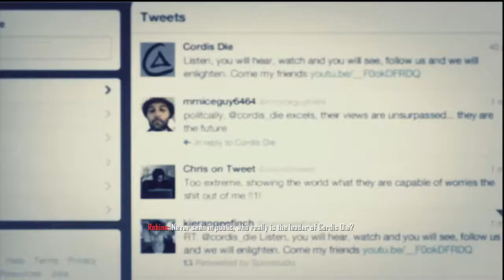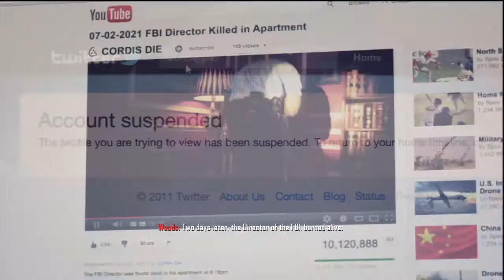Black Ops 2 - Campagin - Dutch Commentary part 3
Check mij Twitter uit om up to date te blijven.

Te negeren:
Martikiller(nl) martikiller cod Call Of Duty  "Zombie (Fictional Character)" Zombies Zombies Multiplayer Battlefield 3 MW3 Modern Warfare 3 Black Ops Black ops 2 "Battlefield 3 (Video Game)" "Call Of Duty: Modern Warfare 3 (Video Game)" Gameplayer Medal Of Honer Warfighter